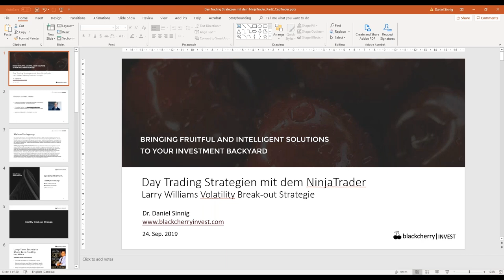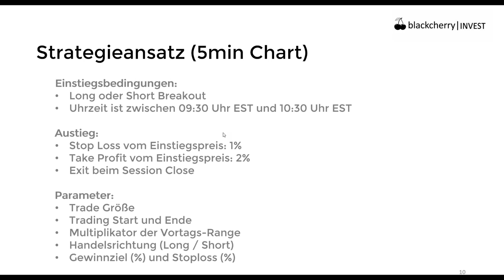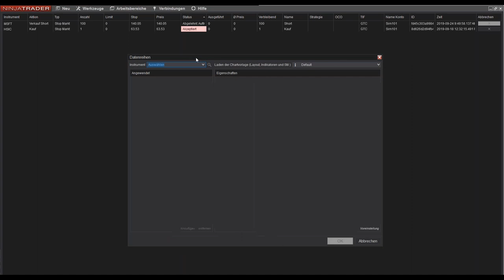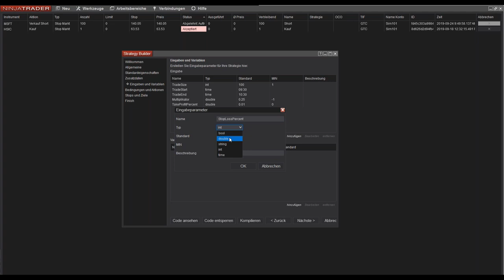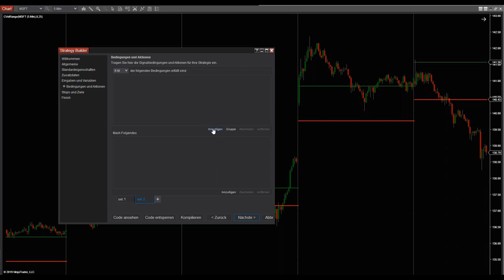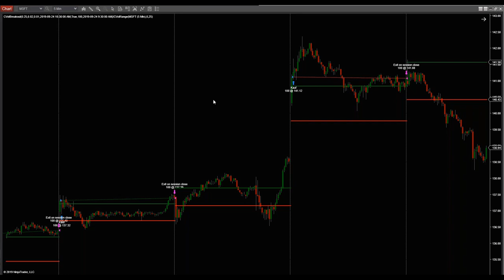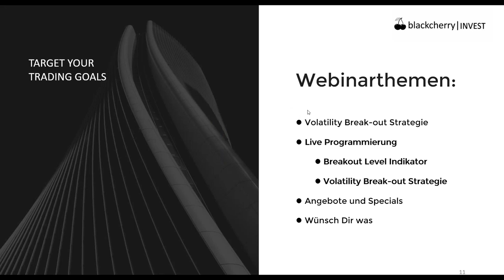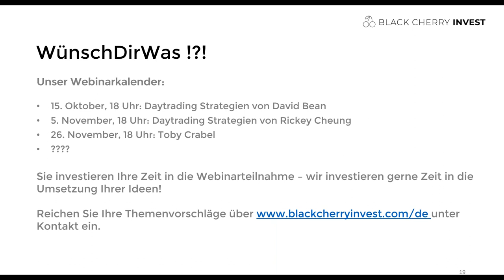Day Trading Strategien mit dem NinjaTrader Teil 2 - Larry Williams Volatility Break-Out Strategie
Wir implementieren und testen Larry Williams Volatility Break-Out Strategie in der NinjaTrader Trading-Software.

Themen dieses Videos sind u.a.:
Daytrading, Long Strategie, Volatility Break-Out Strategie, live Programmierung, Angebote und Specials, Wünsch Dir was, trustFOLIO

Termine bei CapTrader:
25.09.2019 | 18:00 Uhr | Tradingstrategien/-techniken mit Rene Wolfram & Ingmar Königshofen
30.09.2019 | 18:00 Uhr | Dividenden-Alarm: Der Marktüberblick für Einkommensinvestoren mit Julian Böhnisch
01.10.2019 | 18:00 Uhr | CapTrader Helpdesk - Fragen und Antworten zum Trading bei CapTrader
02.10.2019 | 18:00 Uhr | Optionsmärkte im Überblick – Chancen und Risiken für Stillhalter
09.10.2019 | 18:00 Uhr | Carsten Berger - Index-Analyse nach der PerlenTauchen-Methode mit dem AgenaTrader
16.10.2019 | 14:00 Uhr | Mario Lüddemann - Vorbereitung auf die US-Börseneröffnung und Livetrading
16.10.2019 | 18:00 Uhr | Der Aktienbutler - Optimal traden durch die richtige Analyse
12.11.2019 | 18:00 Uhr | André Stagge - Marktausblick mit neuen und exklusiven Trading- und Investmentideen vom Portfoliomanager (keine Aufzeichnung!)
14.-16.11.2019 | 09:00 Uhr | CapTrader live auf der World Of Trading in Frankfurt